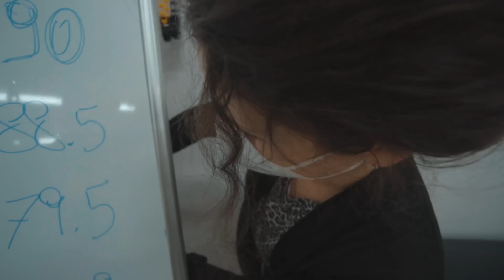È FINITA (ultimo vlog del 2020) - Cane Secco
L'agonia è FINITA e con essa anche il 2020! Il 2021 sarà migliore? Chi lo sa...
MA intanto potete seguirci nella nostra live di 12 ore per beneficenza,

Grazie mille a tutti ragazzi, questo 2020 è stato complesso, ma insieme ne siamo usciti più o meno sani di mente :)

SONY A6600
OBIETTIVO SONY SEL1018
OBIETTIVO SONY SEL1655